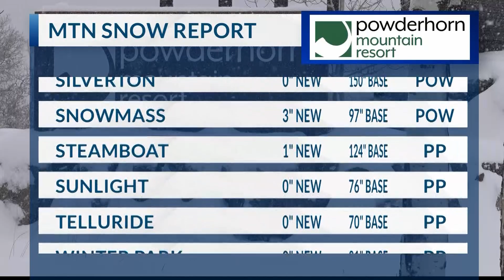4.4.23 ski report